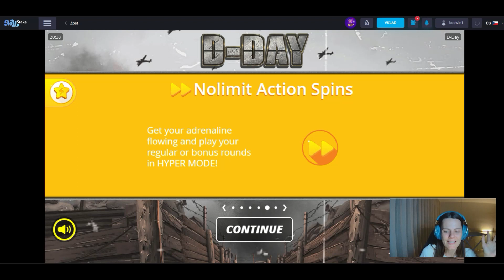🪂DAY-D🪂 (Nolimit City) ▷Herní automat ala zachraňte vojína Rayena💥2 Bonusová kola odemčena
🔞 Ministerstvo financí varuje:
Tímto videem, nijak nenavádím k hraní výherních automatů.
JDE POUZE O ZÁZNAM MOJÍ HRY !! .
!!! POUZE PRO ÚČASTNÍKY STARŠÍ 18 LET !!!